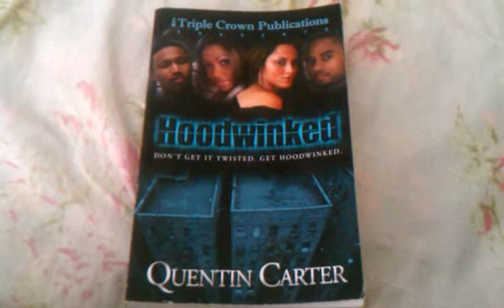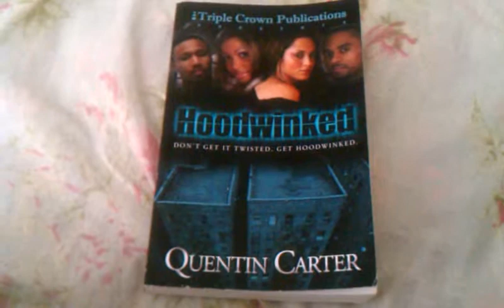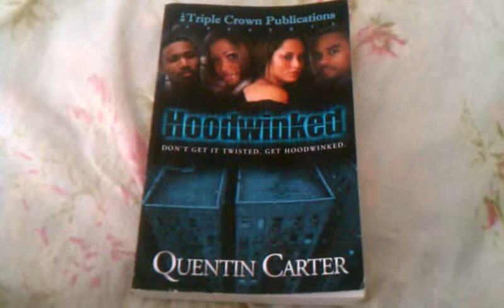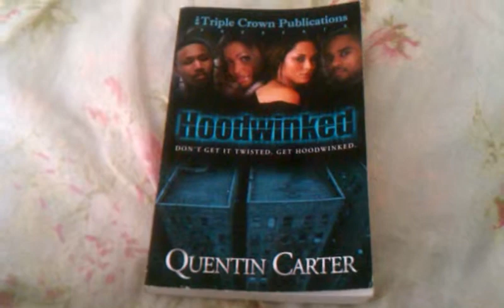Book review 10 : hoodwinked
Hoodwinked by quentin carter. I give this book 4-4.5 stars out of 5 stars.